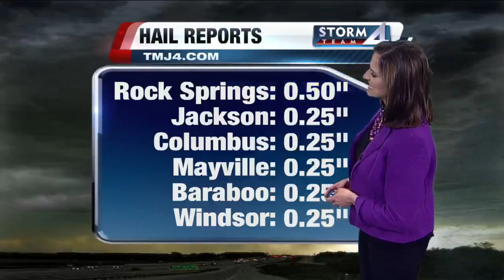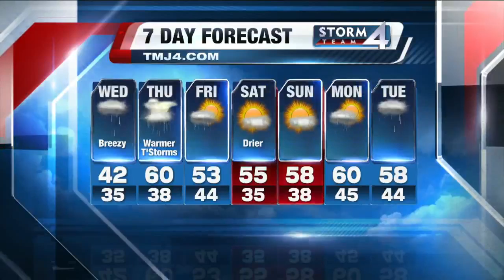TODAY'S TMJ4 Morning News Update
Catch up on this morning's top stories in this short 5-minute segment!